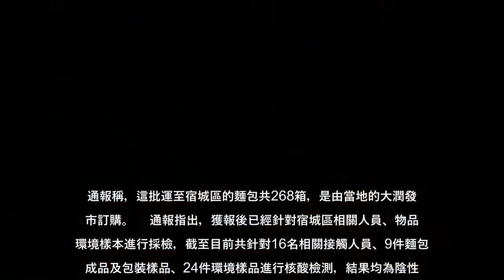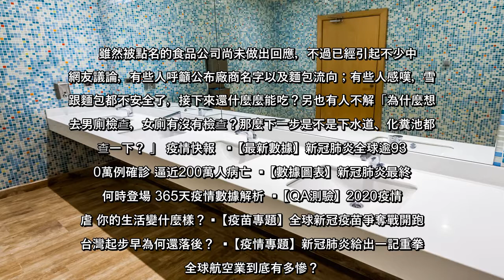據江蘇省官方通報，北京一家食品公司的男廁驗出2019冠狀病毒疾病（COVID-19）陽性，生產的麵包部分銷往江蘇宿城區，...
據江蘇省官方通報，北京一家食品公司的男廁驗出2019冠狀病毒疾病（COVID19）陽性，生產的麵包部分銷往江蘇宿城區，